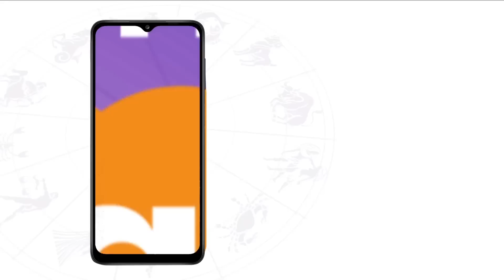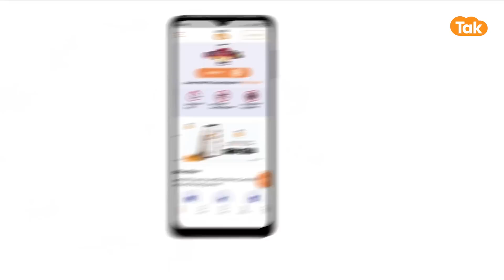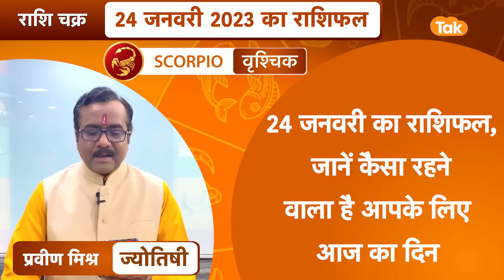राशि चक्र 24 जनवरी का राशिफल, 5 मिनट में देखें 12 राशिफल | Praveen Mishra | Astro Tak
राशि चक्र- ज्योतिषी प्रवीण मिश्र- 24 January 2023 : 5 मिनट में देखें 12 राशियों का विशेष राशिफल...